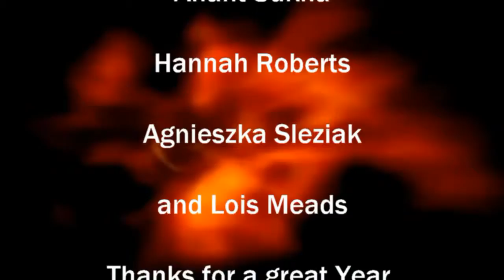Glyndwr University Blog #9 - Year 1 - The Final Blog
After several months of fun this is it.

The final Blog of Year 1...no what you will get in this blog is randomness between Gareth, myself, Tommy and Danny

Also big shout out to everyone else on the two courses that made this year memorable

Frogface Danny

Gareth Evans

Jessica Kilvert Photography

Sophie Stelfox's Blog

Hope you have enjoyed the blogs